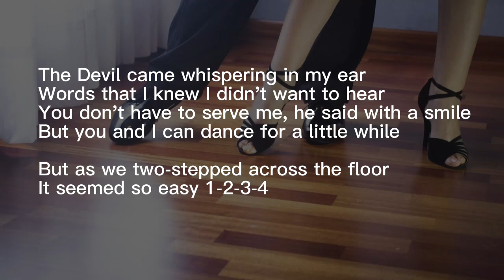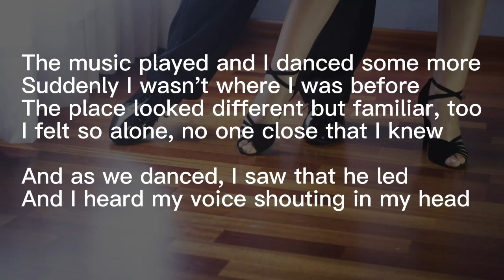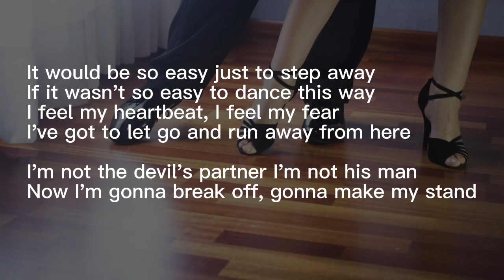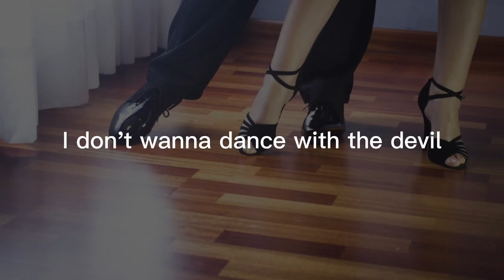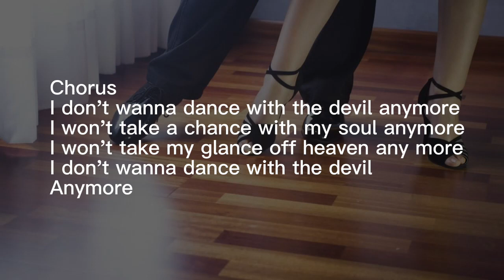Dance With the Devil, from Lost and Found, by Mark Hansen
By Mark Hansen

I don’t wanna Dance with the Devil

The Devil came whispering in my ear
Words that I knew I didn’t want to hear
You don’t have to serve me, he said with a smile
But you and I can dance for a little while

But as we two-stepped across the floor
It seemed so easy 1-2-3-4

The music played and I danced some more
Suddenly I wasn’t where I was before
The place looked different but familiar, too
I felt so alone, no one close that I knew

And as we danced, I saw that he led
And I heard my voice shouting in my head

Chorus
I don’t wanna dance with the devil anymore
I won’t take a chance with my soul anymore
I won’t take my glance off heaven any more
Anymore

It would be so easy just to step away
If it wasn’t so easy to dance this way
I feel my heartbeat, I feel my fear
I’ve got to let go and run away from here

I’m not the devil’s partner I’m not his man
Now I’m gonna break off, gonna make my stand